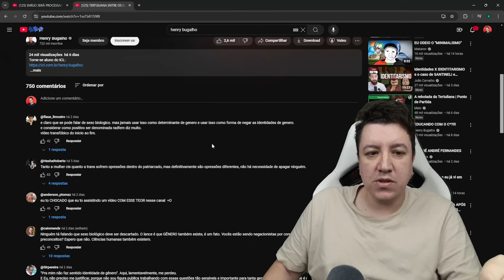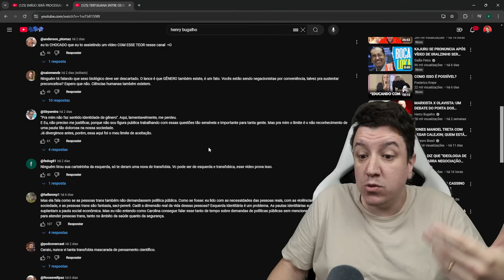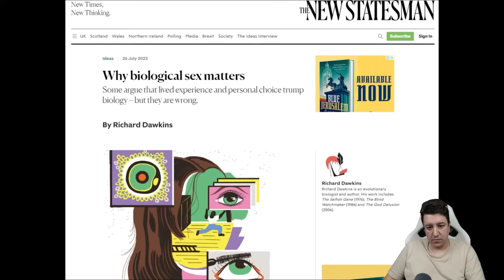Henry Bugalho adota tática MBL e processa Emílio do Blablalogia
Henry Bugalho fez mais um vídeo todo torto semana passada e ao ser criticado ameaçou processar quem apontou os problemas do vídeo